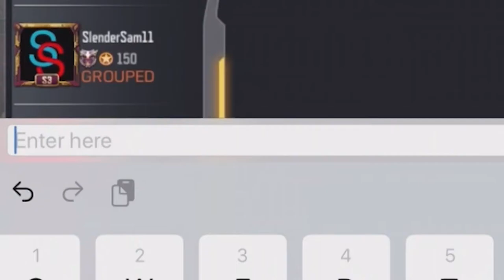Hitman Says on Battle Royale in Call of Duty Mobile - Insanely Fun!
Today on Call of Duty Mobile, We played some Hitman Says Custom Game on Battle Royale with Subs. #1 Potato on Youtube

Or @dHitman137

Thanks

Hitman Out!